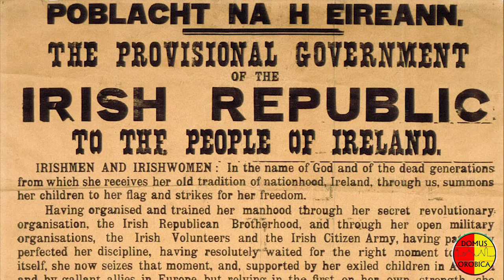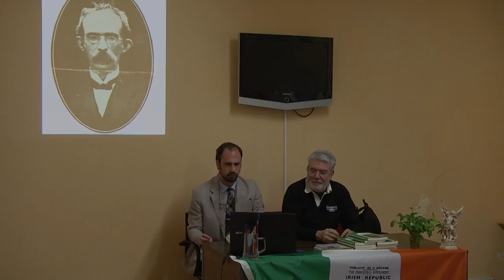La Rivolta di Pasqua del 1916 - Paolo Gulisano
La rivolta per l'indipendenza irlandese nel racconto di Paolo Gulisano.